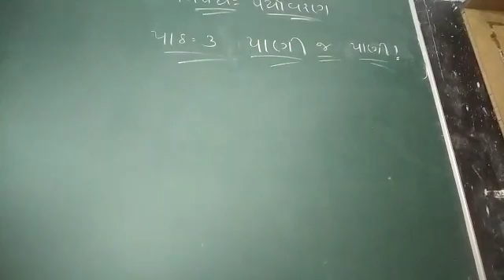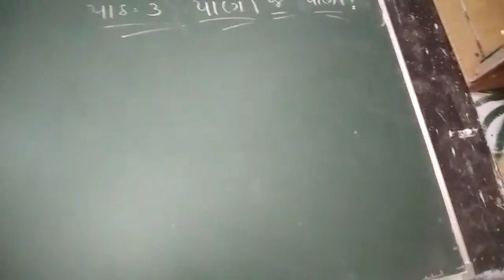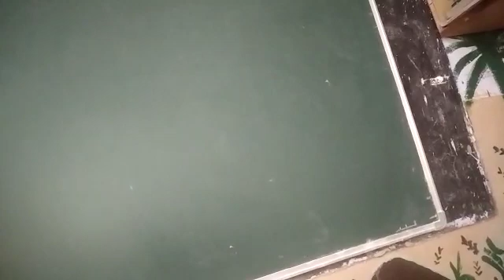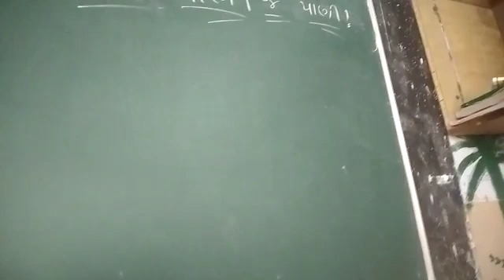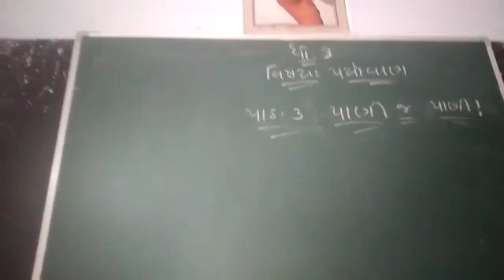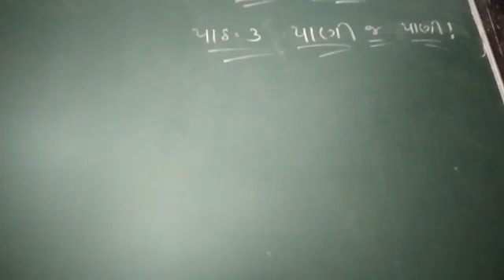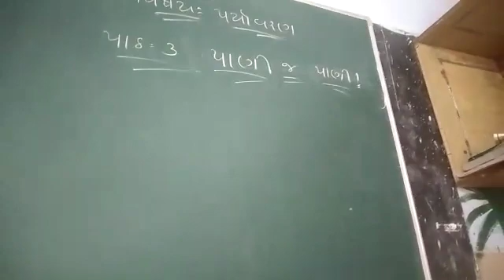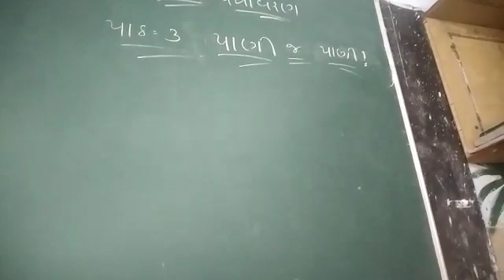30 June 2021(2)